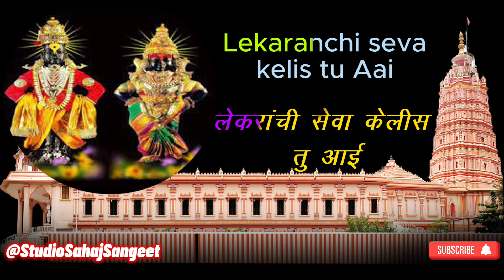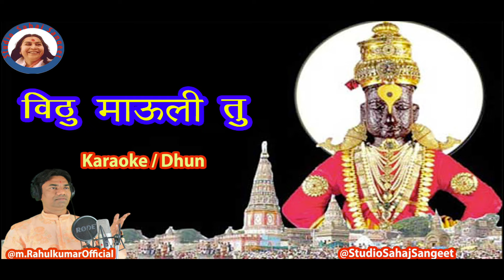| Vithu Mauli Tu Karaoke with Lyrics | Rahulkumars Karaoke |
Vithu Mauli Tu Mauli Jagachi Karaoke
Recording at : Studio Sahaj Sangeet
Ashirwad nagar, Gaqnesh nagar Road,
Nanded